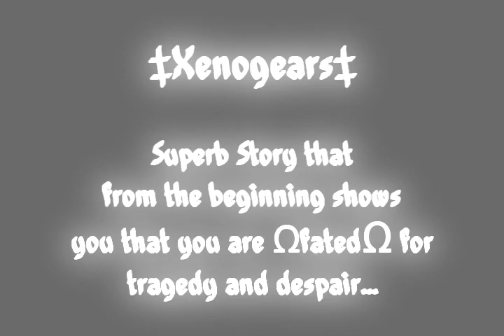Why NightJester Loves XENOGEARS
Song: June Mermaid (Xenogears OST)
These are scenes from the beginning of the game and basically what they tell you is that this story is full of sadness and tragedy which is why I particularly like this game.
I am not emo or goth or whatever the fuck people trend as nowadays...I'm a realist and a realistic view of this world is full of sadness and despair therefore this story touches a part of my ?being?
Whatever...I like sad things its much easier than liking happy things that are doomed to erode to rot to die. Didn't I say I wasn't emo? I am who I am. I am not a label.

Oh yeah I miss the 90s too (when this game came out) The Crow, The Matrix, FF7, Secret of Mana, The Cars, Happiness, etc etc
*My perception is unique to me* To me society went along with their daily life but with a glint of depression in it's eye like when you talk to someone and they act happy and normal but when you look into their eyes you can see pain and sadness which I like when society is like that because to me when your environment is like that akin to the city in the crow you can find happiness and light in the little things.

Instead now everything is all bright and cheery which is of course a lie but it's like a jerseylicious lie. You can doll it up and put makeup on it but it's like putting lipstick on a pig instead of embracing the truth.

2000s. ummm 9/11, skinny jeans, and a bunch of who gives a shits. Point and case I entered the year 2000 full of hope for a new millennium only to have it shortly crushed with a giant shit bomb terrorism and wars two of the best things humanity has to offer shown to me that it will be here for the rest of my life. and with that it comes to me infinite sadness I cannot flee